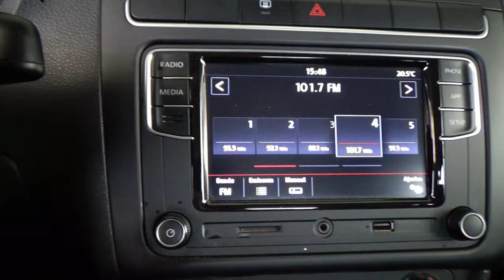Volkswagen / Vento / 2018 - 11908